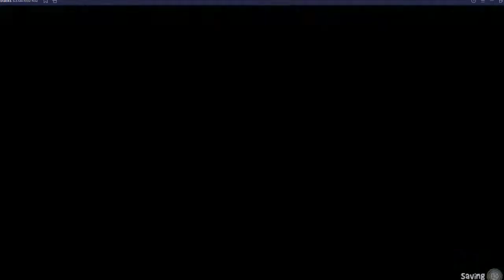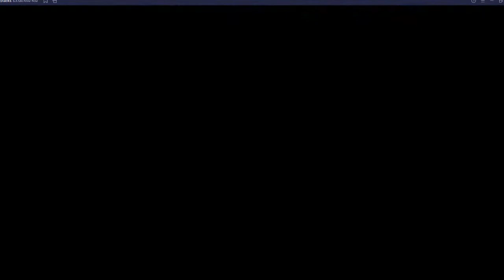🎃🤑🤔😜Very very quick Clutch boom with commander heavy car beat beach buggy racing2 phonegameshd